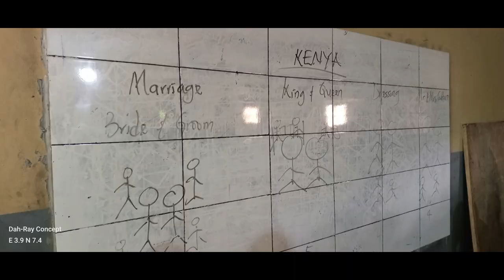LIVSCAS 2023 Cultural Day | Trailer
2023 LIVSCAS Cultural Day
Coming up on Friday 02 June, 2023